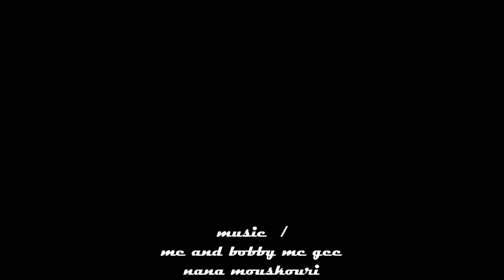me and bobby mc gee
compose foto and music
compose and quality

*   modus vivendi   *
concept conception
do not touch the art